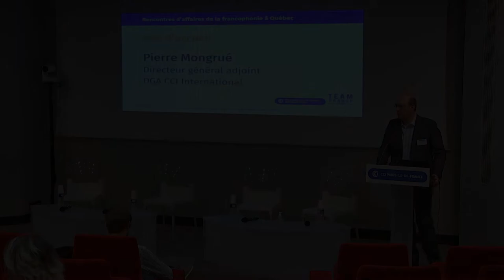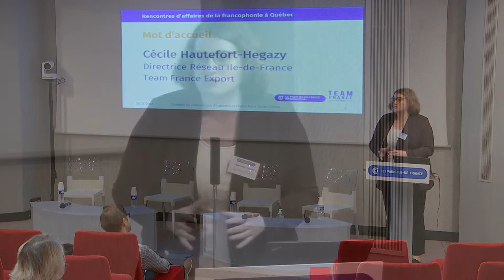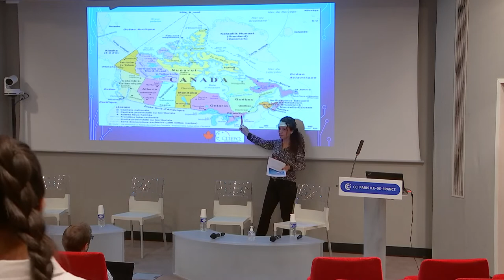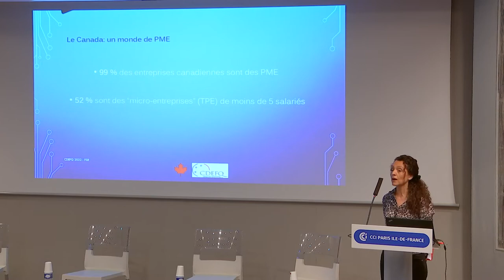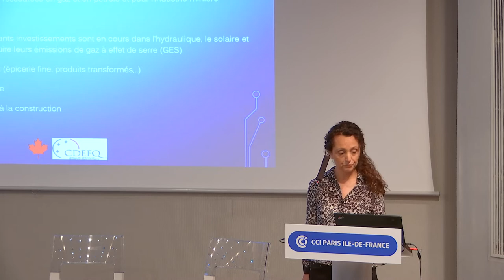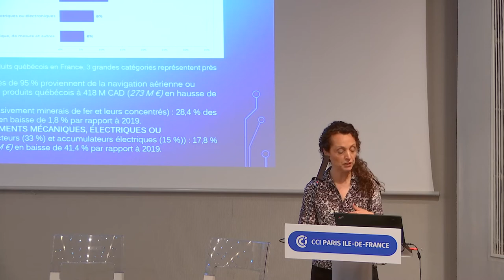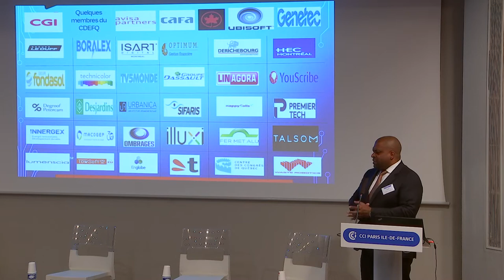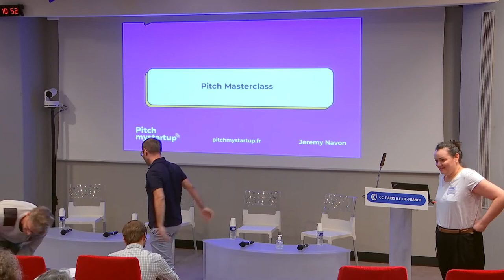Rendez-vous d'affaires à Québec / atelier préparatoire du 31 mai 2022 à la CCI Paris Ile-de-France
Un atelier à l’attention des entreprises franciliennes inscrites par Business France à la mission économique organisée du 4 au 6 juillet dans le cadre des « Rendez-vous d'affaires de la Francophonie à Québec ».

Cet événement d’envergure rassemblera les réseaux d’affaires de la province du Québec et du Canada autour de la francophonie et de thématiques sectorielles.

L’atelier préparatoire avait pour objectif de familiariser les participants avec les codes culturels et d'affaires au Québec, leur permettre de communiquer et de négocier plus aisément avec leurs futurs partenaires québécois.

3 intervenants ont animé cette matinée :

·  Mme Fahima Sadaoui-Ramos, Directrice et VP France-Québec du Cercle des dirigeants d'entreprises franco-québécoises
·  Jean-François Beuze de l’entreprise Sifaris, (témoignage)
·  Jérémy Navon, co-fondateur de Pitch My Startup, proposera une masterclass pour apprendre à pitcher avec un interlocuteur canadien